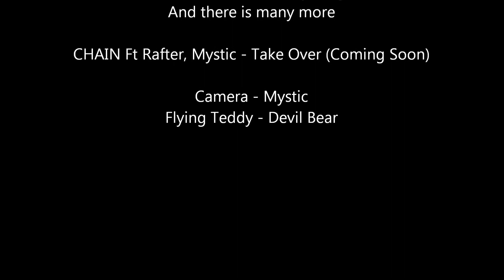Interview with Rafter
Interviewing Rafter on all this musical & Rafter
Also the all new DEVIL BEAR!